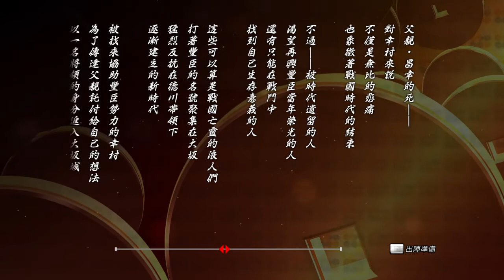【拉葉】戰國BASARA 真田幸村傳 - 第八章 大阪冬之陣．真田丸砲擊！